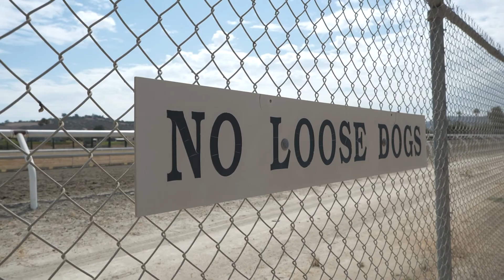Bonsall Tour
The BEST KEPT SECRET in San Diego County.